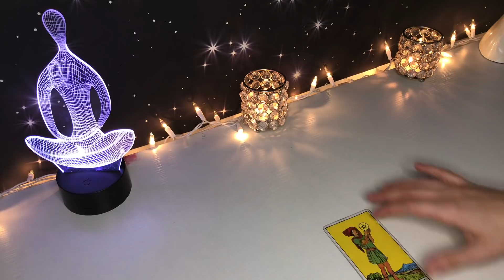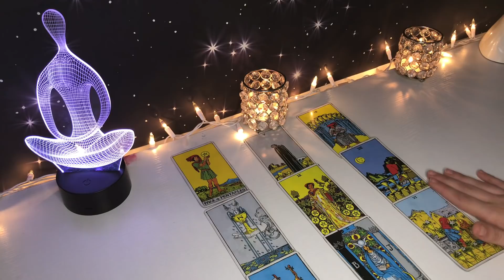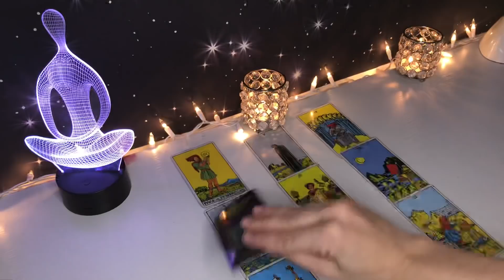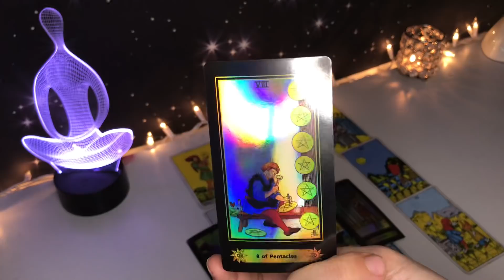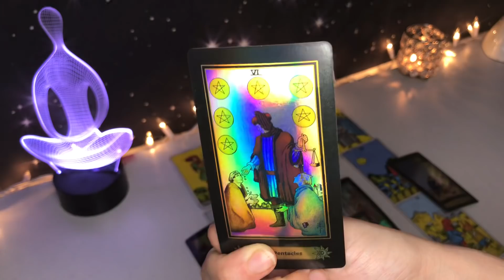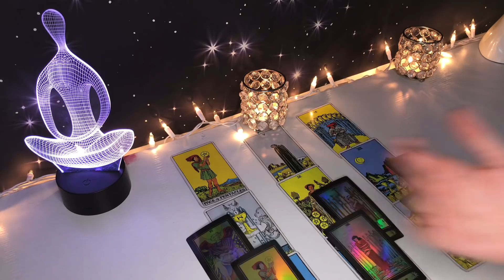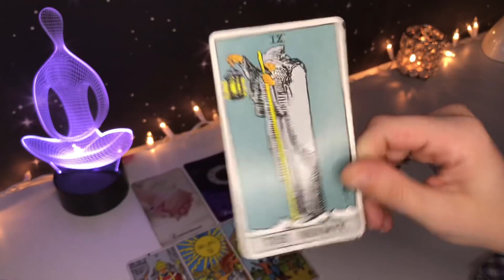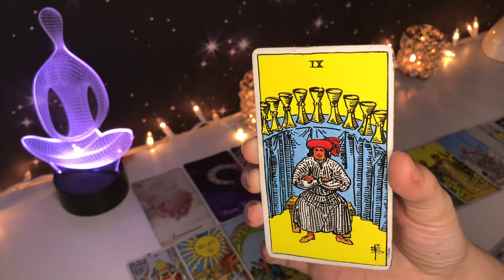*TAURUS LOVE* THIS IS WHAT THEY ARE PLANNING TO OFFER!! YOU MUST SEE! 👀| DECEMBER LOVE TAROT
🚨🎁DECEMBER GIVEAWAY *5 WEEKS = 5 WINNERS!! FREE READING OR $50 CASH

CURRENTLY CLOSED FOR PRIVATE READINGS!!

MY ETSY SHOP

CHANNEL ART: Etsy.com/shop/stargazerartsshop